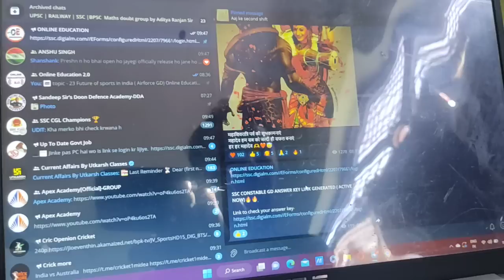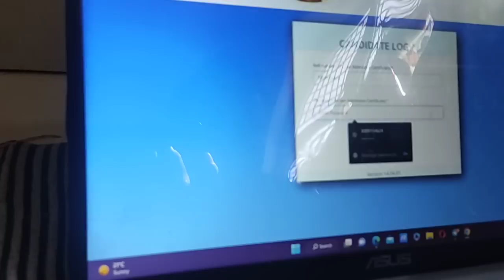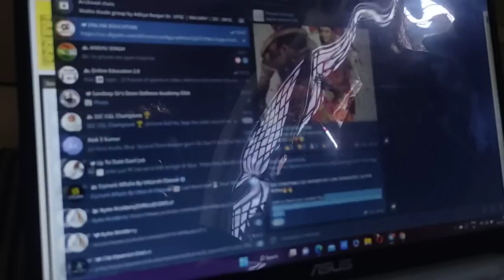SSC GD Bharti Answer Key Out | कैसे देखे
SSC GD Bharti 2023 Answer Key Out ||

SSC GD Answer Key Out | How To Check Answer Key | SSC GD Answer Key | SSC Bharti Answer Key ||